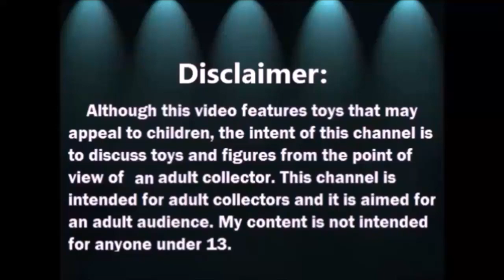Haul del Tianguis: Julio 2023